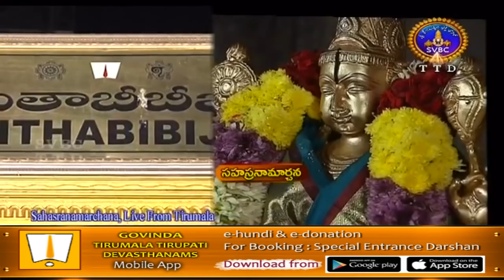శ్రీవారి సహస్రనామార్చన | Srivari Sahasranamaarchana | 24-06-19 | SVBC TTD